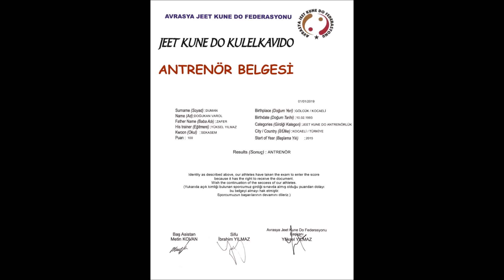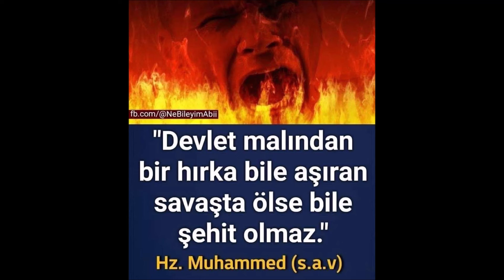TRAPPING etc. FOTO (JKD-174)